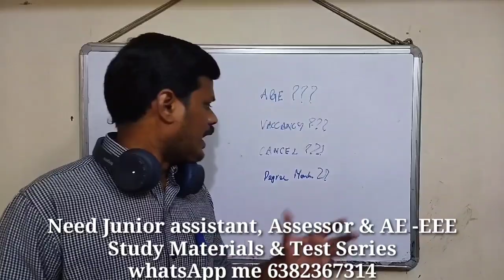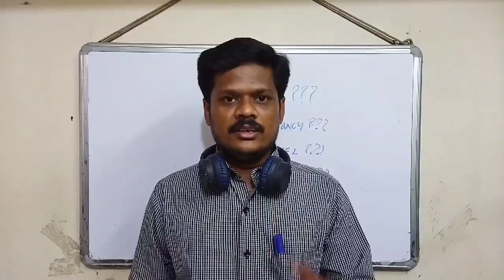WHEN WE EXPECT TNEB ASSISTANT ENGINEER , JUNIOR ASSISTANT ,ASSESSOR AND FIELD ASSISTANT EXAM UPDATES